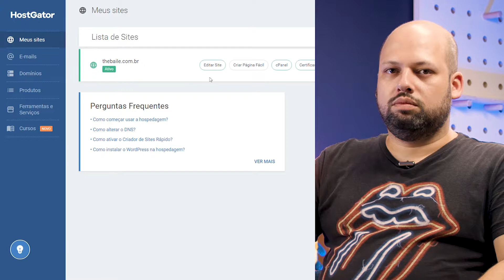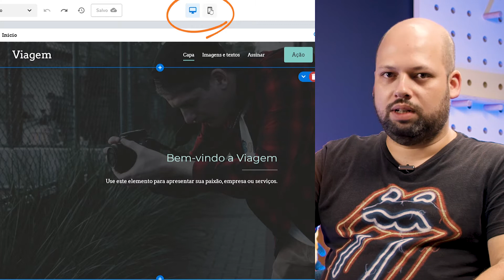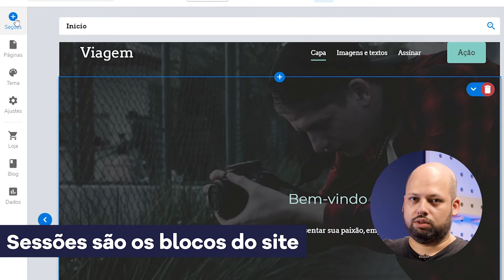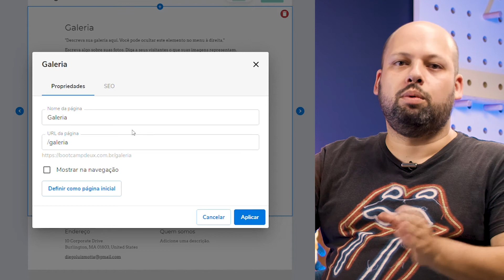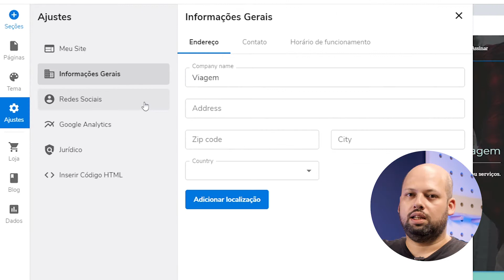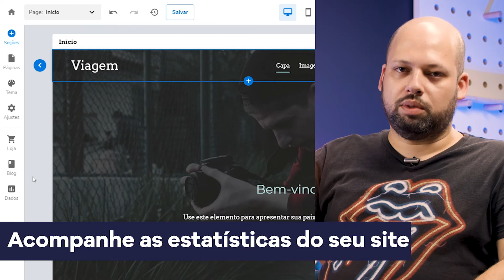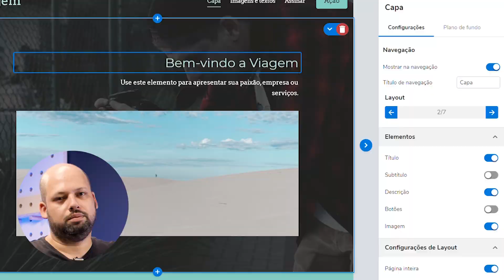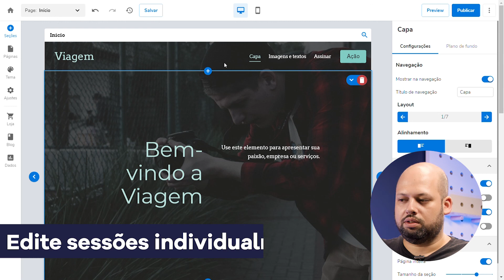Como usar o Criador de Sites (3/4)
Para você conseguir criar um bom site, é importante conhecer a ferramenta que você vai trabalhar. Assim, você consegue criar seu site com confiança!

Neste vídeo vamos te ajudar a usar o Criador de Sites para que você possa criar com seu site com poucos cliques, de forma rápida e fácil!

00:00 - Apresentação
00:30 - Acessando o Criador de Sites
01:24 - Fazer ou desfazer ação
01:34 - Como restaurar versão anterior
01:50 - Como salvar sua edição atual
02:24 - Como pré-visualizar e publicar seu site
02:55 - Como adicionar ou remover uma seção do meu site
04:17 - Como definir o SEO da minha página
06:02 - Como acompanhar as estatísticas do meu site
06:14 - Configurações extras

Fique ligado nos próximos vídeos da iniciativa MeuNegócioTáON e aos cursos da @HostGatorAcademy para saber mais!

💻 Links úteis

Toda vez que sair um vídeo aqui, você ficará sabendo automaticamente!